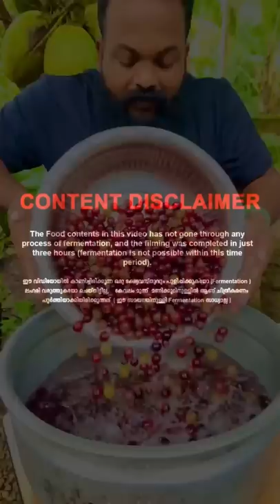HOW TO MAKE WINE | തോട്ടം വൈൻ | CAMP SETTERS